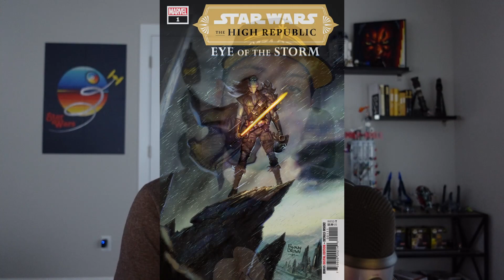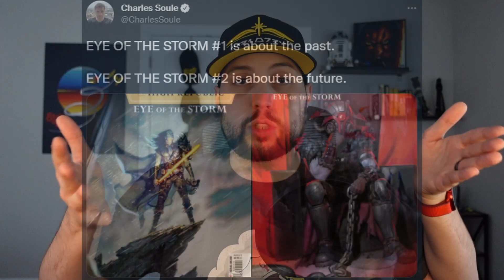Eye of the Storm Part 1 Review *No Spoilers* - Star Wars the High Republic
It's time for us to learn more about Marchion Ro in Eye of the Storm!

This issue was written by Charles Soule and part 2 will be releasing in February 2022.

Let me know if you are interested in this story down below!